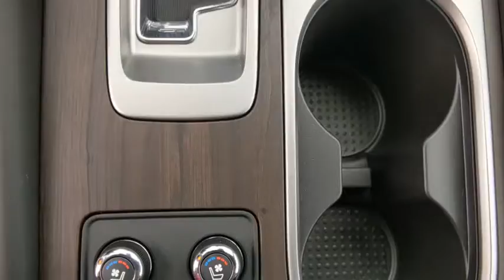2019 Nissan Murano Denton, Dallas, Fort Worth, Grapevine, Lewisville, Frisco, TX DW1306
Gun Metallic Used 2019 Nissan Murano available in Denton, Texas at Gunn Nissan Denton. Servicing the Dallas, Fort Worth, Grapevine, Lewisville, Frisco, TX area.

***NISSAN CERTIFIED - 7YR/100K MILE WARRANTY AVAILABLE!!!***, **LOW MILES!**, **UNDER ORIGINAL FACTORY WARRANTY!!**, NAVIGATION, LEATHER, BLUETOOTH, BACKUP CAMERA, MOONROOF, POWER WINDOWS AND LOCKS, POWER SEAT, ALLOY WHEELS, BLIND SPOT WARNING, BOSE, PREMIUM STEREO, Navigation System.Stop by Gunn Nissan of Denton and check out this 2019 Nissan Murano Platinum!! Gunn Automotive has been serving Texas in automotive sales since 1955! Come and see why we have one of the best reputations in the Nation! Gunn Nissan of Denton - Real. Simple.20/28 City/Highway MPG